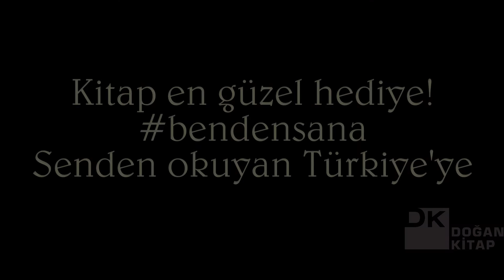Canan Tan-Kitap Hediye Günü